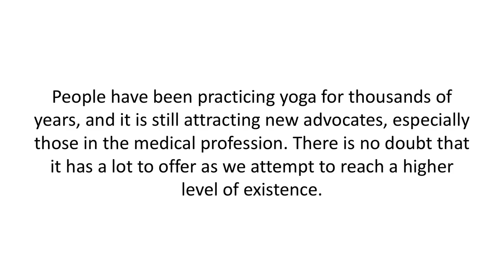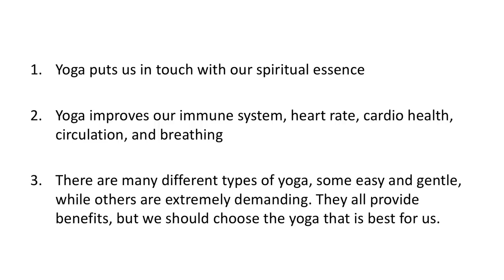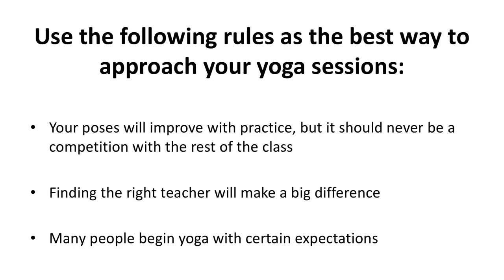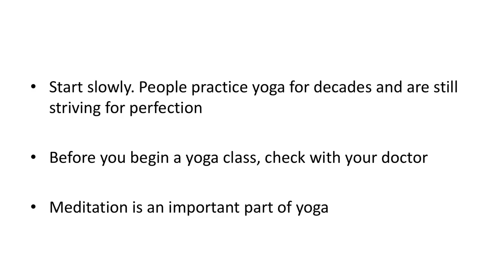Conclusions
What are the benefits of yoga?
That way, yoga can support the healing process and help the person experience symptoms with more centredness and less distress.

    Yoga improves strength, balance and flexibility. ...
    Yoga helps with back pain relief. ...
    Yoga can ease arthritis symptoms. ...
    Yoga benefits heart health. ...
    Yoga relaxes you, to help you sleep better.